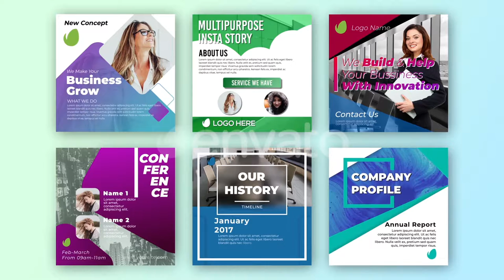009 stories PXGVAML